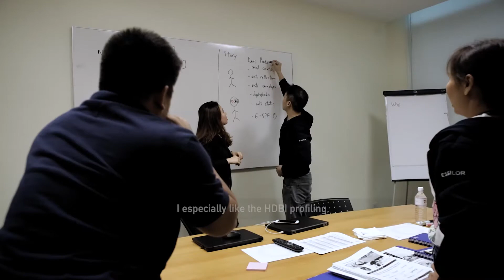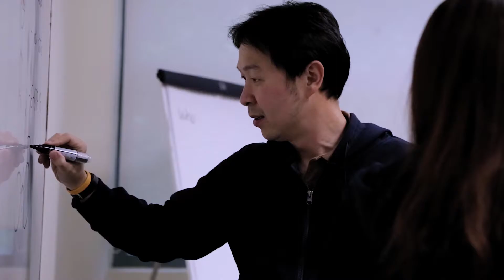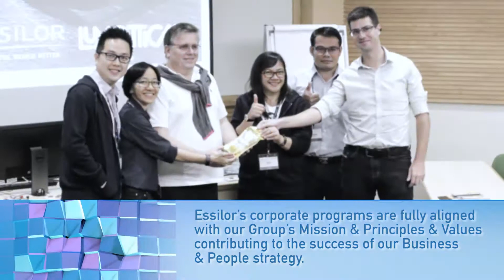General Management Program Asia 2018 Promotional Video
Hear what the participants said about General Management Program (GMP) and how it helps them in their career.